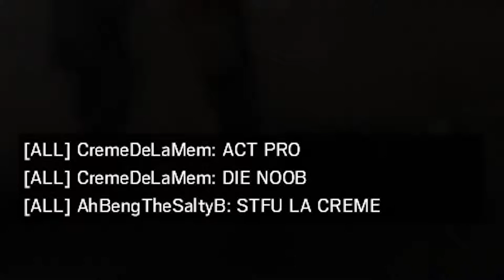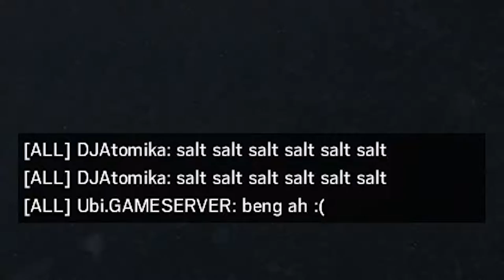Skyscraper Chaos - Rainbow Six Siege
To be fair this is one of the more chaotic maps in the game.

It has to be, considering almost everything is made out of wood or paper.